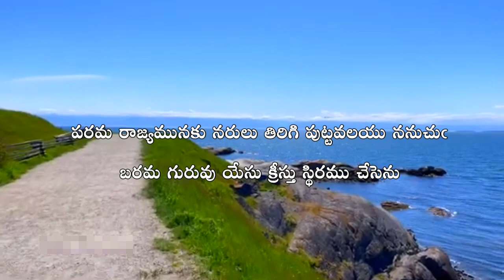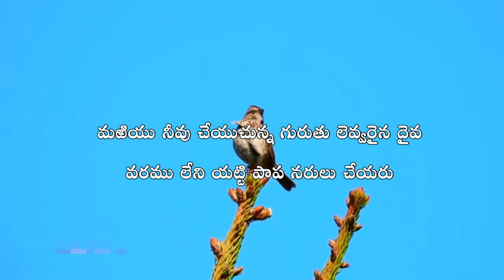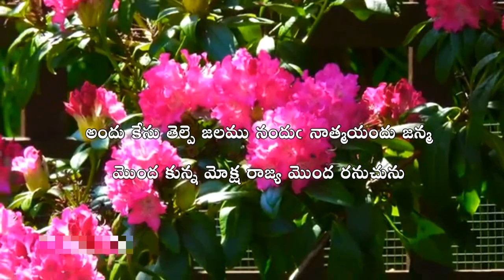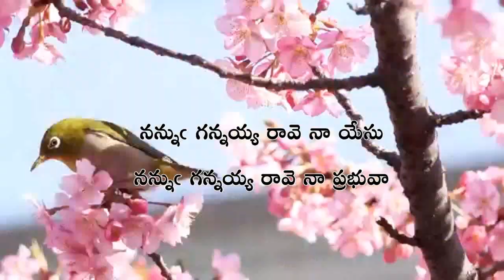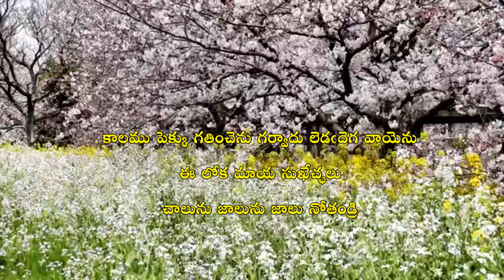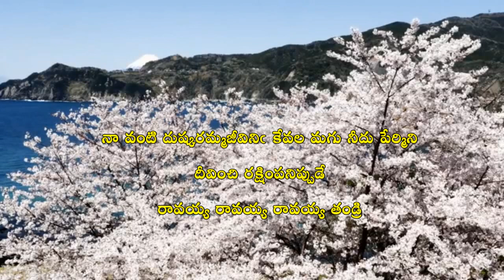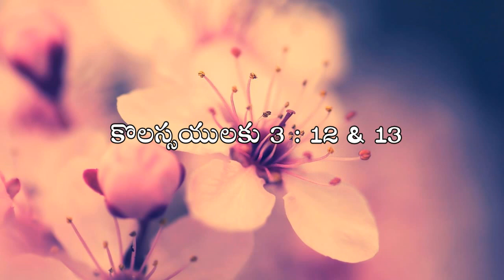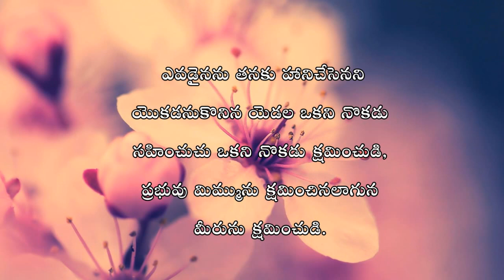My Family With My God || Evening Prayer 06.08.2021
Rev.G.Niranjan
Presbyter-in-Charge
Chairman GDCC

Presbyters:
Rev.N.Sam John Ratnakaran
Mr. Stanley,  The Oradinand